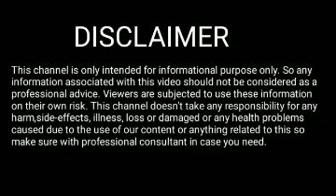Rakhi fol Karkat Rakhi June 2022 | Assamese Rashifal Karkat Rakhi June 2022